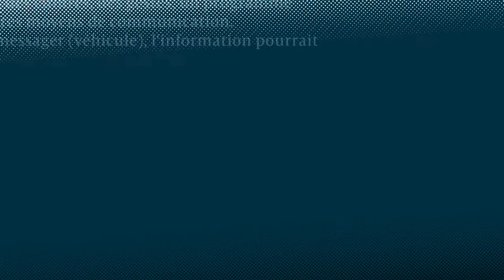Covid-19 : Flash info 12h - Lundi 30 Mars